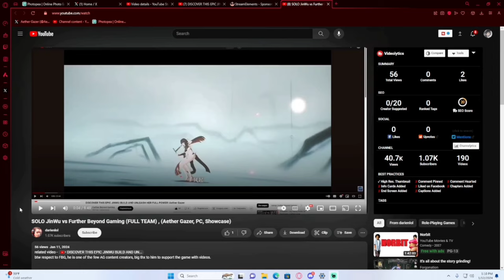I THINK JINWU IS BAD?! GETTING CALLED OUT BY DARIENLOL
Help me achieve my goal by becoming a member!
. 36% 18/50

*** Newest Member: NonstopDRE 360 - SS-Rank Tier ***

Tipping appreciated!